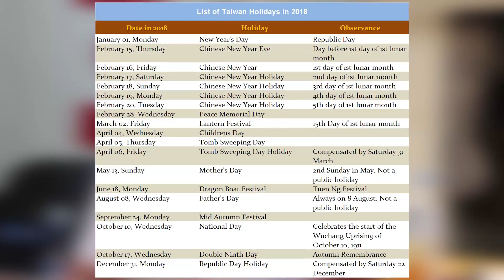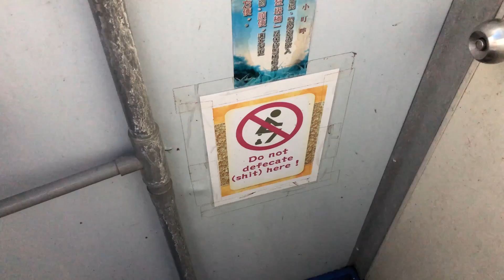What To Do In One Night In Kaohsiung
Kaohsiung is the second largest city in Taiwan and has an interesting appeal. If you can get by it's insanely hot summers and traffic, then you can enjoy it's solid mix of night life and quietness. I'd like to make more of these kinds of travel videos and I'm still working on how it all looks. I'd really appreciate your thoughts!

Keep up with my life on Instagram: Prozzie_sr